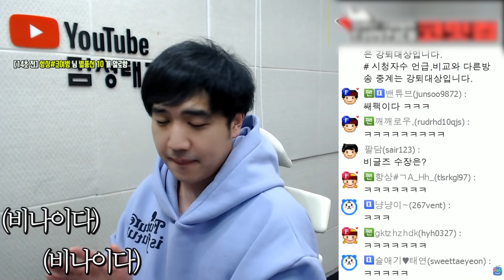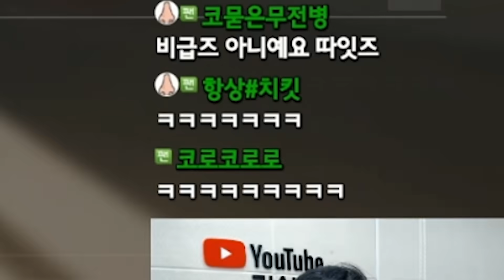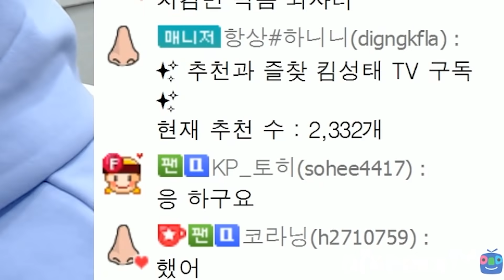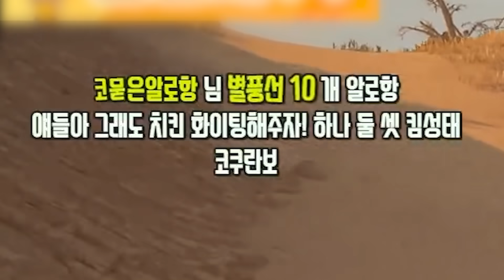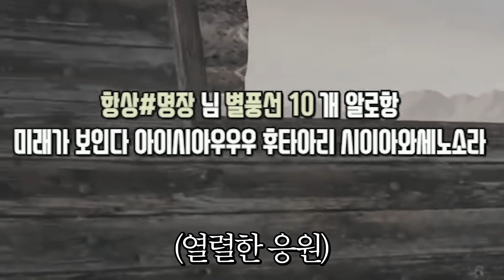배그 좀 하라고 시청자들이 모아주신 금액이?! ㅎㄷㄷ